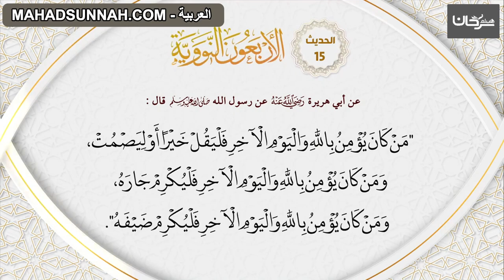15 الاربعون النووية حديث 'من خصال الايمان'